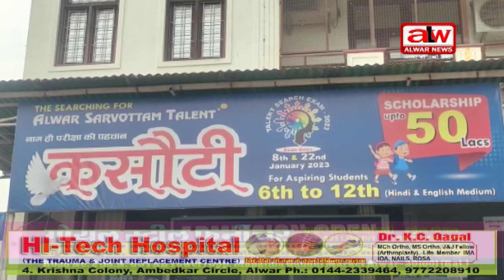एके आईआईटी क्लास ने कसौटी टेलेंट सर्च सेकिंड फेज एग्जाम आयोजित किया//22 JAN 2023